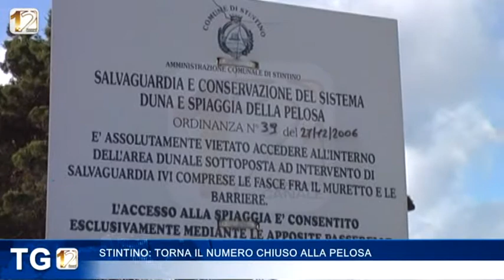STINTINO: TORNA IL NUMERO CHIUSO ALLA PELOSA